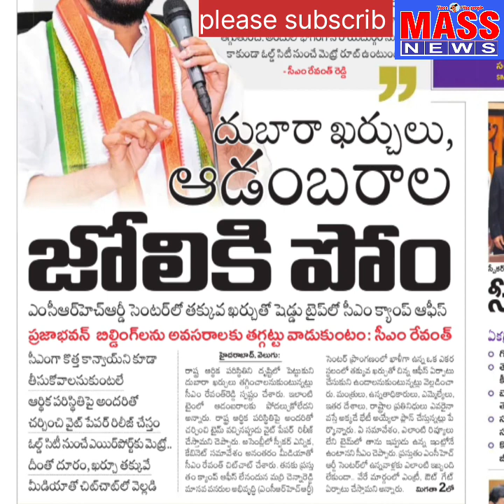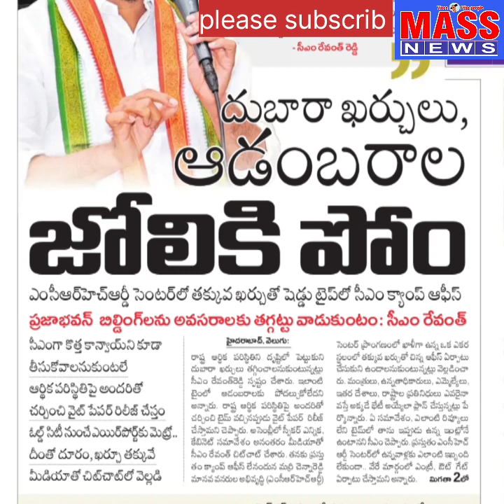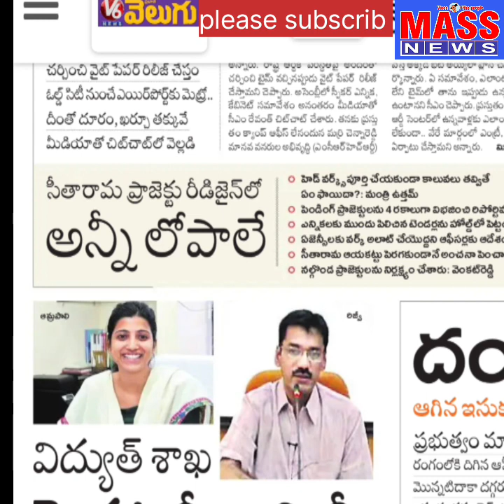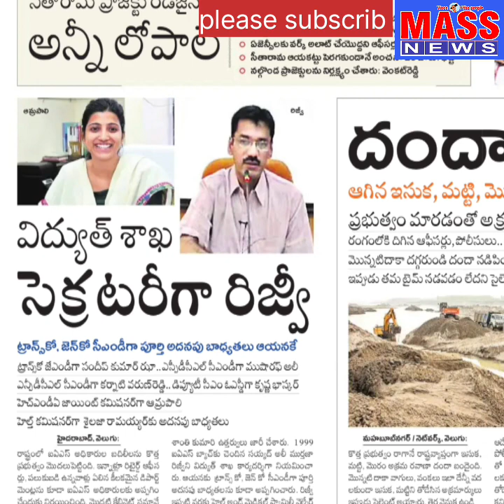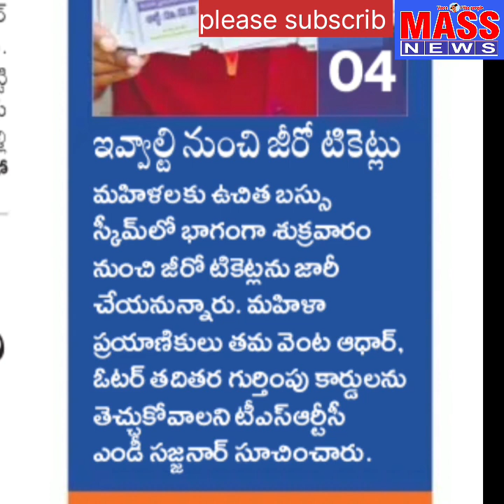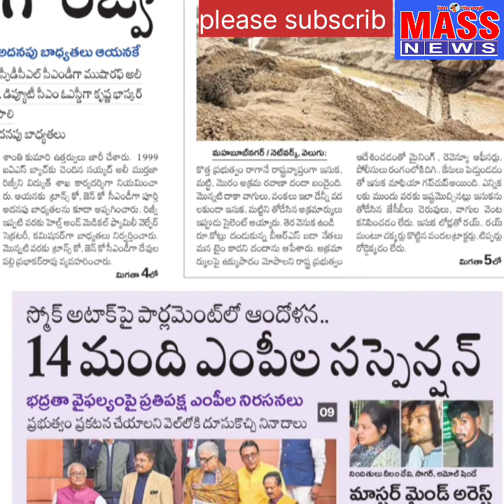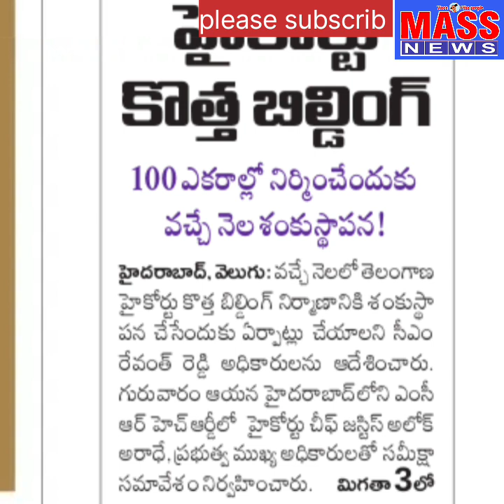morning news#15/12/2023# న్యూస్ పేపర్ విశ్లేషణ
దుబారా ఖర్చులకు పాము సీఎం రేవంత్ రెడ్డి